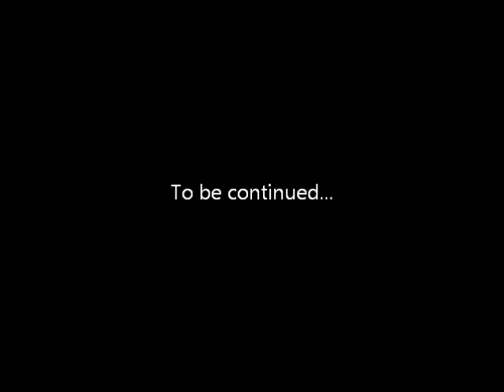Its 2012 and zombies attack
English commentary by two players enjoy ! :)
Players: Delimor and Pekonimaisteri
Recorded by: Pekonimaisteri
Delimor's youtube account: LazyLucifer
Music on the backround is from movie 28 weeks later (Theme song)
DayZ : Massive zombie attack (original title)
delimor if you ever see this vid pls comment i wanna play with you again bro!